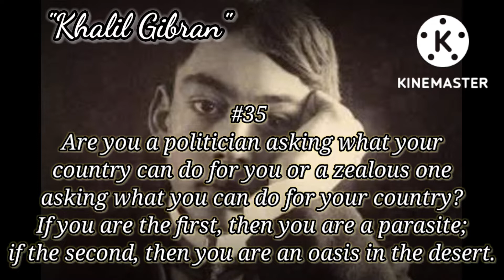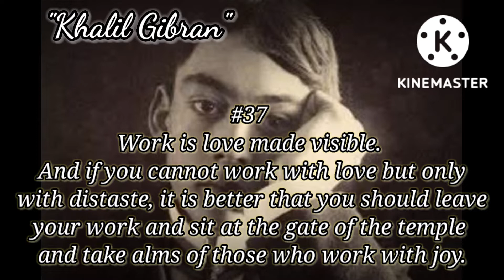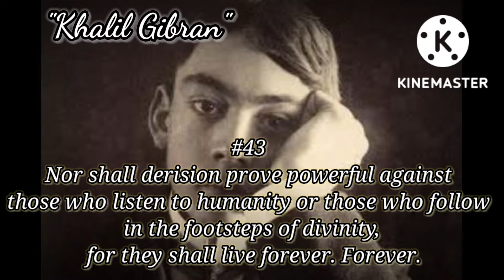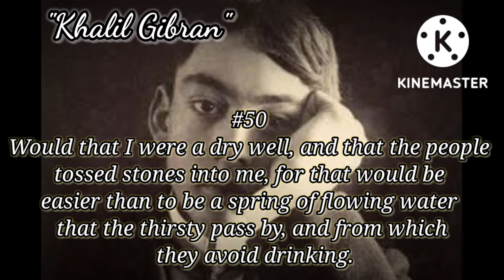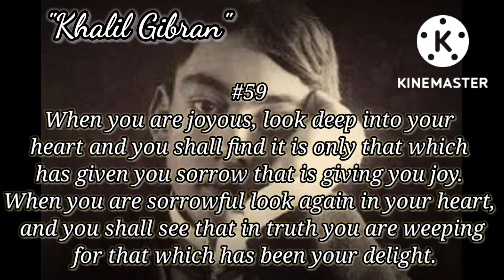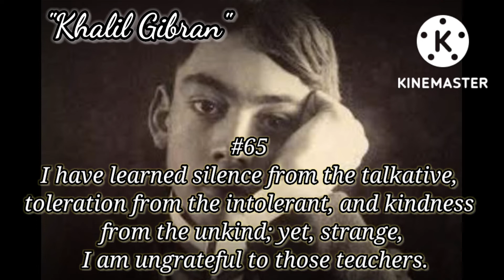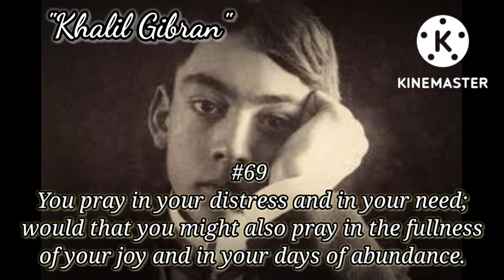Khalil Gibran's Quotes That Make You Exist on Social Media! 02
quote Khalil Gibran
quotes Khalil Gibran

Khalil Gibran's Quotes That Make You Exist on Social Media!

What difference is there between us, save a restless dream that follows my soul but fears to come near you?